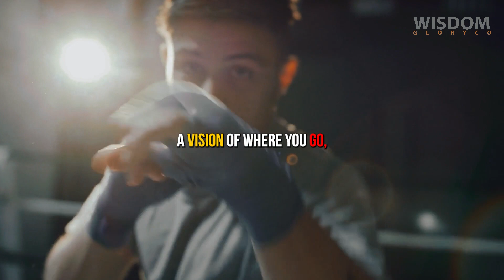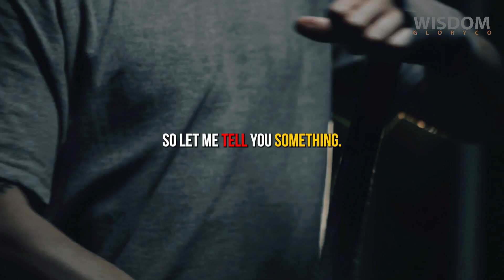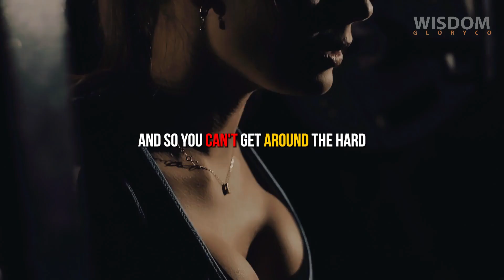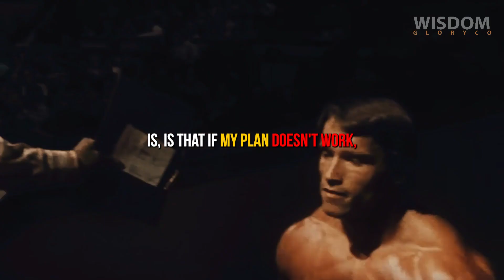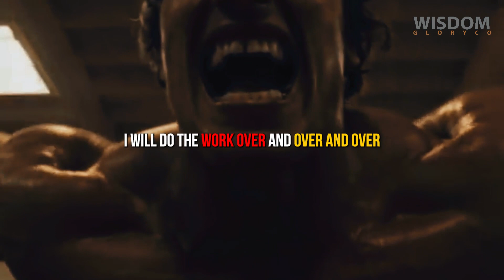Unleash Your Potential: Believe in YOURSELF - Arnold Schwarzenegger Motivation (MUST WATCH)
Get ready to transform your mindset with "Believe in YOURSELF - Arnold Schwarzenegger Motivation (MUST WATCH)." In this captivating video, Arnold Schwarzenegger shares his wisdom and insights on the power of self-belief and how it can propel you to new heights of success.

💪 Are you ready to embrace a new level of confidence and empowerment? Join us as we dive into Arnold Schwarzenegger's motivational journey, exploring the strategies he used to overcome challenges and achieve greatness. Discover how believing in yourself can be the driving force behind your personal and professional achievements.

This must-watch video is a game-changer for anyone seeking to break free from self-doubt and embrace a mindset of self-belief. Let Arnold Schwarzenegger's words inspire you to take action and unlock your full potential. Don't miss out on this opportunity to redefine your limits and achieve your dreams.